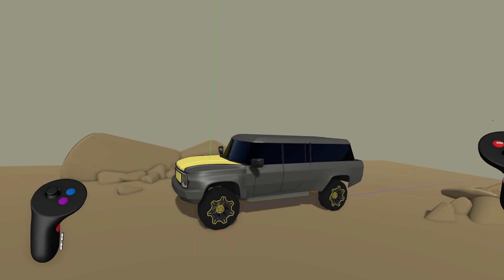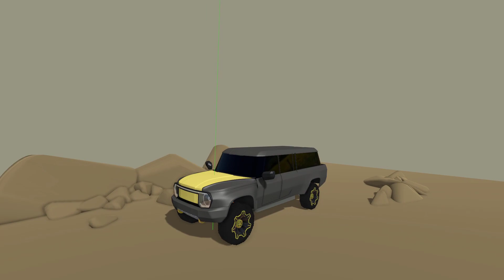Layer highlights in Gravity Sketch - Tutorial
We show you our long-requested feature for highlighting layers and objects in Gravity Sketch to better locate objects and the layer they are associated with.